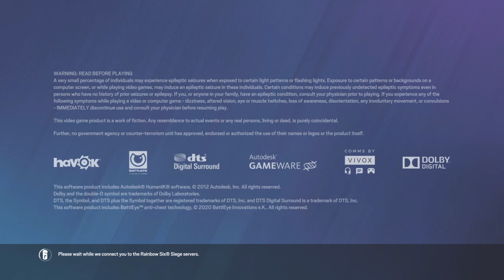Tom Clancy's Rainbow Six® Siege_20220213142847